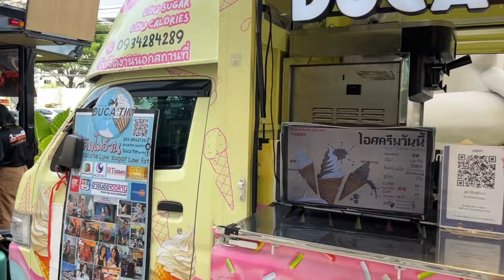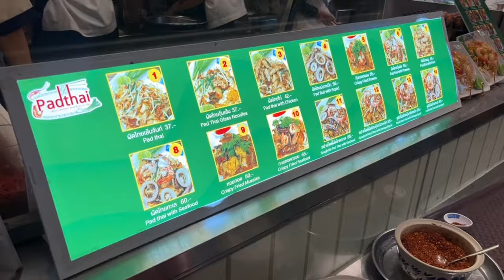AJAK ADEK JALAN-JALAN KE LUAR NEGERI UNTUK PERTAMA KALINYA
Akhirnya aku bisa ajak adikku jalan-jalan bareng dan ini pertama kalinya dia ke luar negeri. Senengnyaaaa!

Semoga next aku bisa ajak mama & papa juga ke luar negeri dan semoga kalian yang nonton juga bisa traktir orangtua dan keluarga jalan-jalan ke luar negeri yaa, amin ❤️